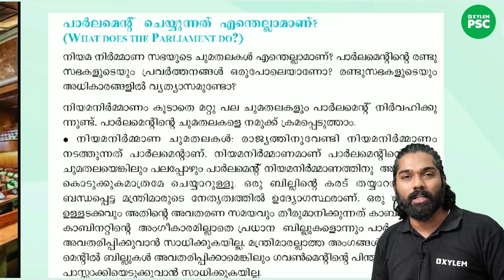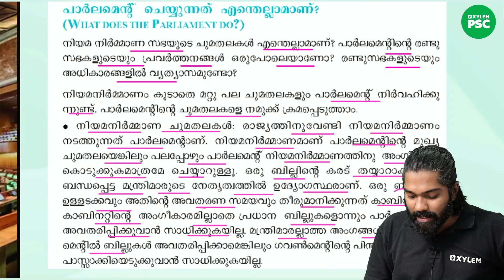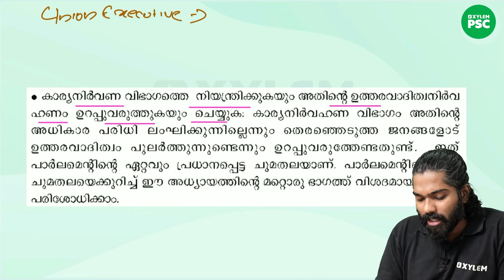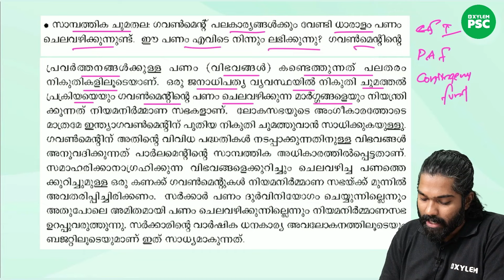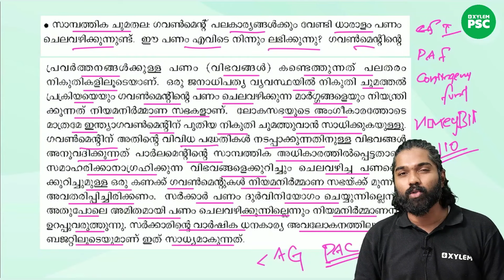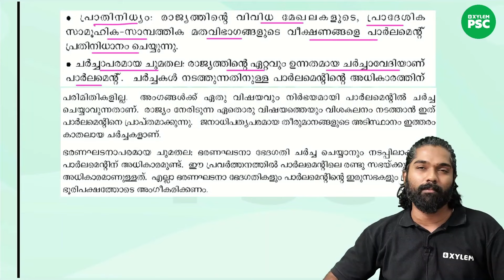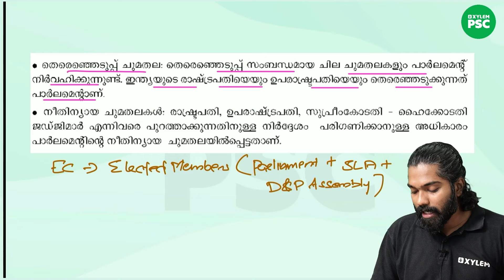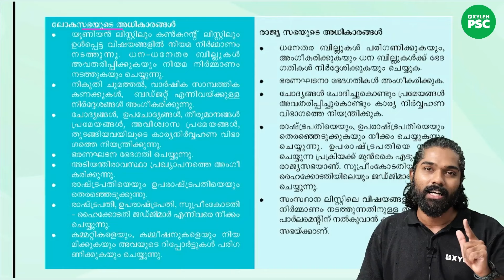NCERT പാഠപുസ്തകങ്ങളിലൂടെ | Indian Constitution | Xylem PSC | Kerala PSC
കേരളാ പി.എസ്.സിയുടെ യൂണിഫോം പോസ്റ്റുകളിലേക്കുള്ള ബാച്ചുകൾ സൈലം ഈ വരുന്ന ഒക്ടോബർ 15മുതൽ ആരംഭിക്കുന്നു. CPO ,WCPO ,BFO തുടങ്ങിയ നിരവധി തസ്തികകളാണ് നിങ്ങളെ കാത്തിരിക്കുന്നത്. ഈ അവസരം പാഴാക്കരുത്. കാക്കിയണിയാം സൈലത്തോടൊപ്പം.